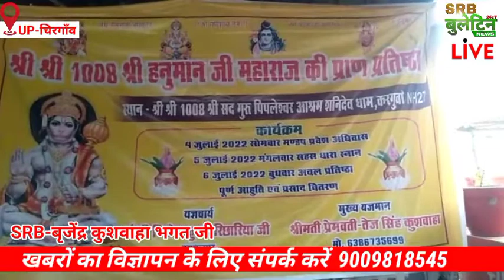शनि देव धाम करगुवा में 5 जुलाई को सरस धारा स्नान एवं 6 जुलाई को अचल प्रतिष्ठा पूर्णाहुति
*शनि

खबर झांसी जिले के चिरगांव ब्लॉक के ग्राम करगुंवा से है जहां श्री श्री 1008 श्री हनुमान जी महाराज की प्राण प्रतिष्ठा हेतु 3 दिन लगातार कार्यक्रम आयोजित किए जा रहे हैं आपको बता दें कि श्री श्री 1008 श्री सद्गुरु पिपलेश्वर आश्रम शनिदेव धाम करगुंवा नेशनल हाईवे 27 स्थित सुप्रसिद्ध सुबिख्यात शनि देव आश्रम पर 4 जुलाई को मंडप प्रवेश अधिवास एवं 5 जुलाई को सहस धारा स्नान अर्थात् हजारा धारा जाएगा एवं 6 जुलाई बुधवार को श्री हनुमंत महाराज की अचल प्रतिष्ठा एवं पूर्णाहुति के साथ विशाल भंडारे का आयोजन संपन्न होगा जिसमें आपको बता दें कि शनि देव धाम आश्रम के चरण सेवक एवं संत गुरु तेज सिंह कुशवाहा मुख्य यजमान के रूम में कार्यरत रहेंगे। संत तेजसिंह कुशवाहा ने बताया कि इस कार्यक्रम में यज्ञाचार्य पंडित श्री विनोद कुमार रिछारिया जी हरपालपुर सामिल होकर यज्ञ का कार्य सभालेंगे। एवं इस मौके पर क्षेत्र के हजारों भक्तगण शामिल होंगे।

 *चिरगांव झांसी संवाददाता बृजेंद्र कुशवाहा भगत जी की खास रिपोर्ट*